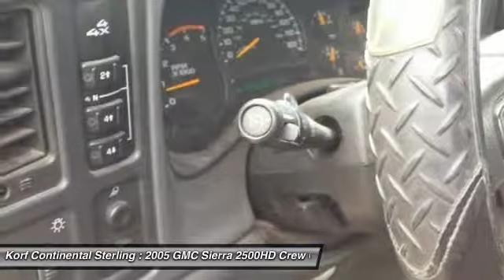2005 GMC Sierra 2500HD 963262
2005 GMC SIERRA 2500HD Sterling, CO
Stock# 963262

Korf Motors
520 E. Chestnut Street

127 Point Quality Inspection. Call and ask for details! Join us at Korf Continental Yuma! Be the talk of the town when you roll down the street in this stunning 2005 GMC Sierra 2500HD. J.D. Power and Associates gave the 2005 Sierra 2500HD 4.5 out of 5 Power Circles for Overall Initial Quality Mechanical. This great GMC is one of the most sought after used vehicles on the market because it NEVER lets owners down. The best deals anywhere are at Korf Autogroup!